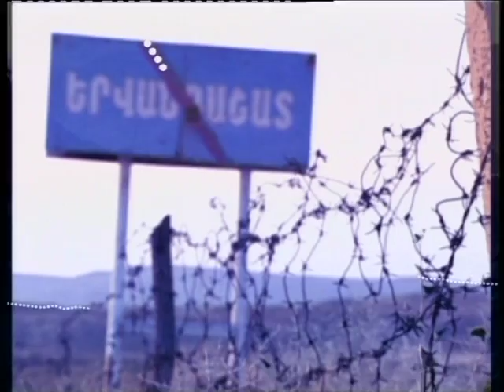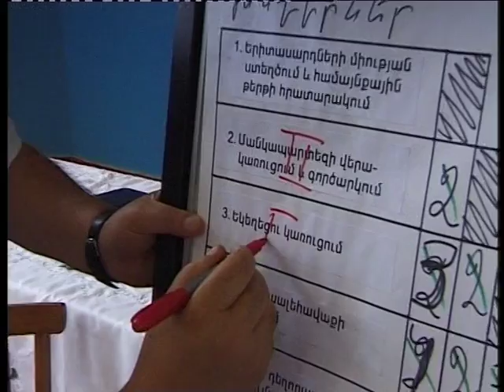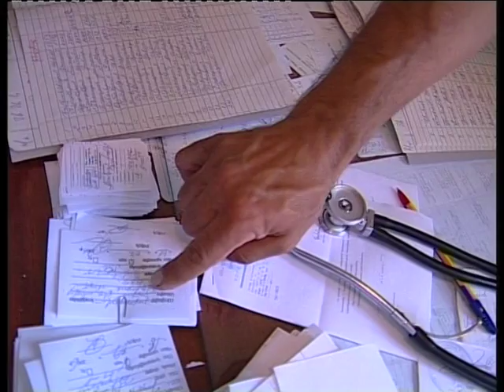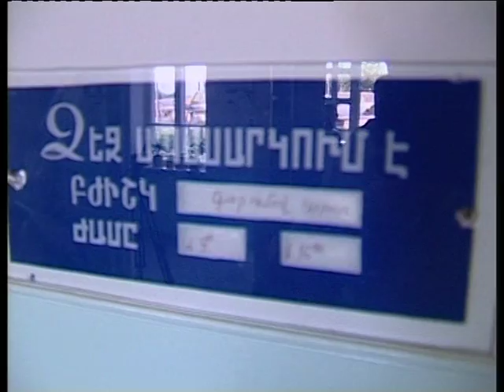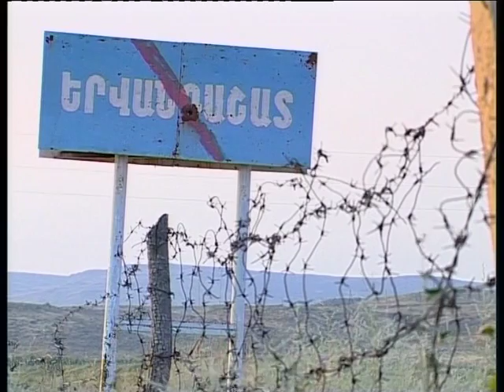Կյանքը սահմանում. Բագարան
Ֆիլմը ստեղծվել և տրամադրվել է "Ինտերնյուս" մամուլի աջակցության
հասարակական կազմակերպության կողմից